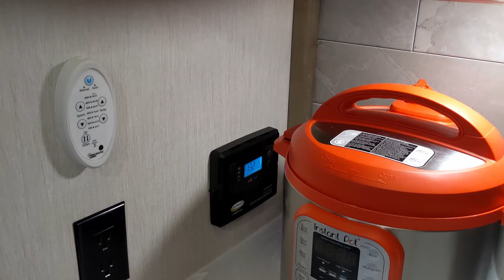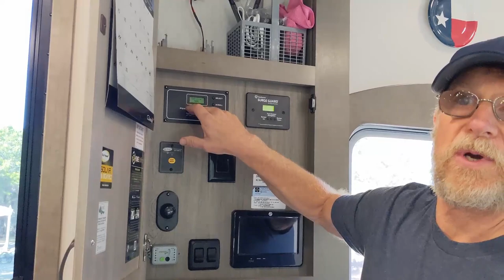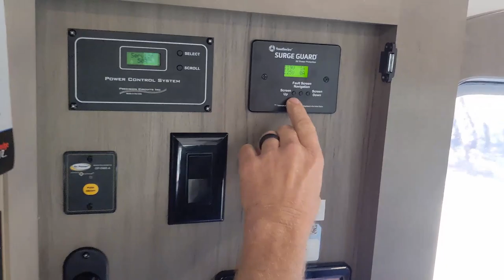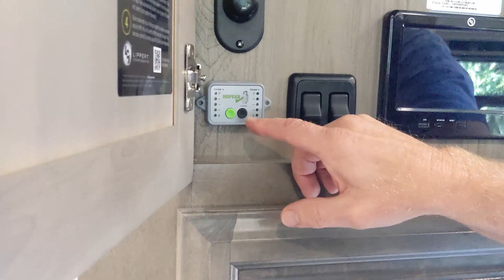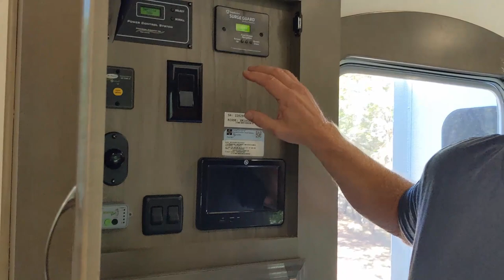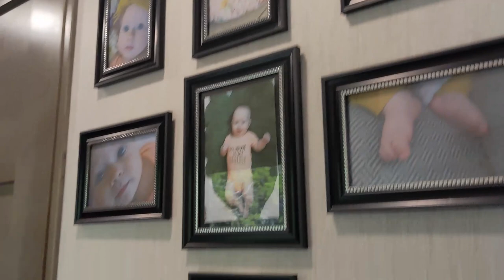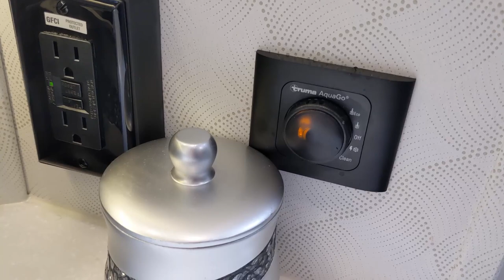2021 Riverstone 39FKTH Inside Tour Fulltime RVer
This video will cover in detail how our RV is laid out on the inside and what upgrades we have made to date to make it our own.  Come join us on this journey.  Links below for items referenced in this video. NOTE: This is a long but very detailed video. SEASON 1 EPISODE 14

Sher Young is the owner of the Soapy Goat and she sells her soaps at this place in Batesville, Indiana